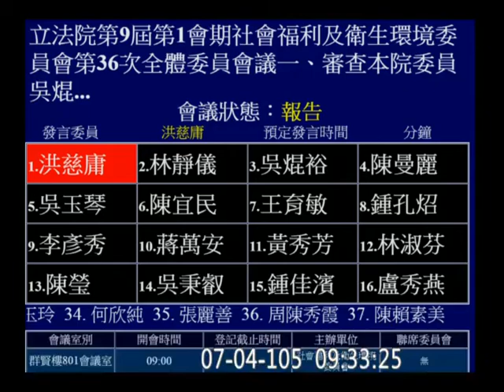20160704 洪慈庸 護病比 (北市聯醫神奇的加班電腦系統) 血汗醫護 醫院評鑑 社福衛環 【立法院演哪齣？】